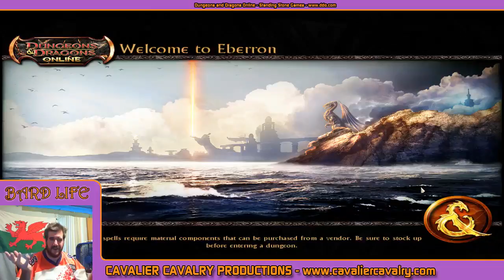Bard Life with Alesthane Garfield TR leveling 14 August 2017